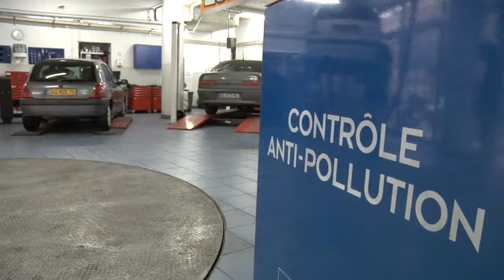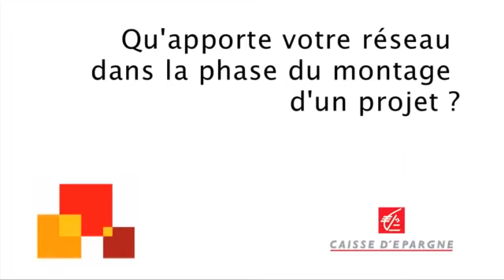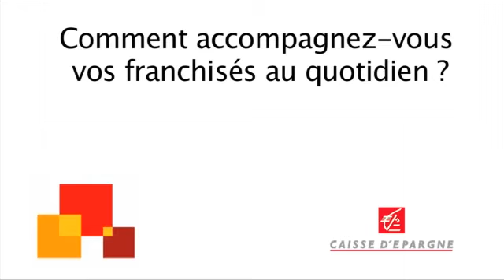Paroles de franchiseurs : Speedy - René PREVOST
Interview de René PREVOST, Directeur de la Franchise Speedy qui nous fait part de son expérience en tant que Franchiseur et revient sur lintérêt de ce modèle économique pour le franchisé.